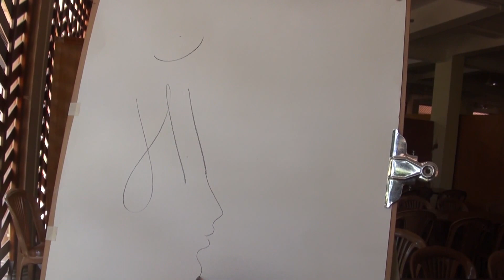Creating a character from an alphabet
Creating a drawing from an alphabet - amazing...

i wrote a letter माँ  on the board. Varmaji created a Siva out of it. artist  BKS Varma, Bangalore
at Amritapuri Ashram Oct 1st 2014